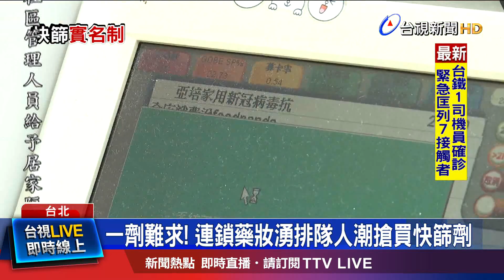快篩實名制5月上路首波5千萬劑 不能挑廠牌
疫情升溫，知名連鎖藥妝店，在全台近600家門市，開賣五萬份的家用快篩試劑。一早，許多民眾 搶排，有民眾透露，為了買快篩試劑，昨天(24) 跑了一整個下午 都買不到。不少人 更盼望 快篩實名制 趕快上路，由於是 仿照口罩實名制的概念，目前健保署正在做 細部規劃，包括  民眾每隔幾天 能購買一次? 是不是 用身分證字號 單雙數 來做分流? 以及成人和小孩 購買數量 是否一樣？目前唯一確定的是，民眾無法挑選廠牌。